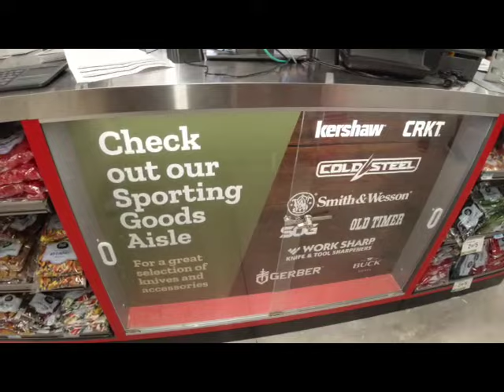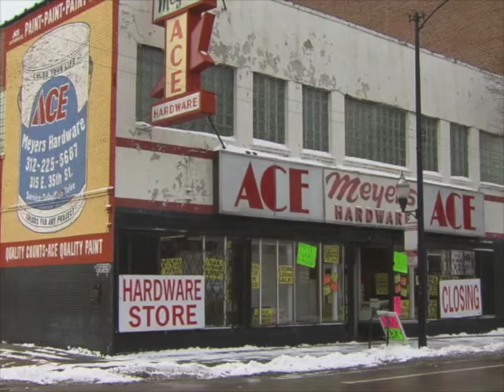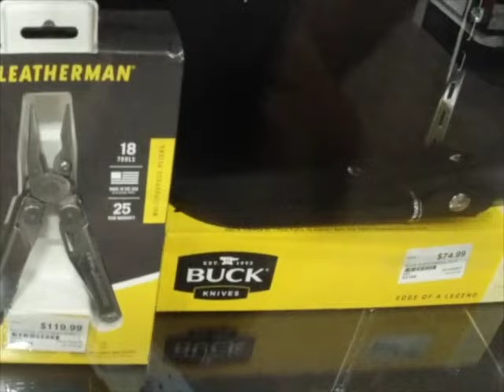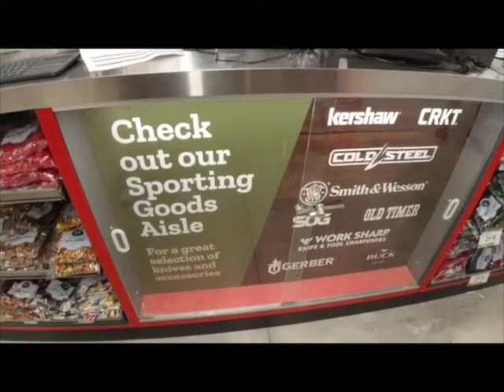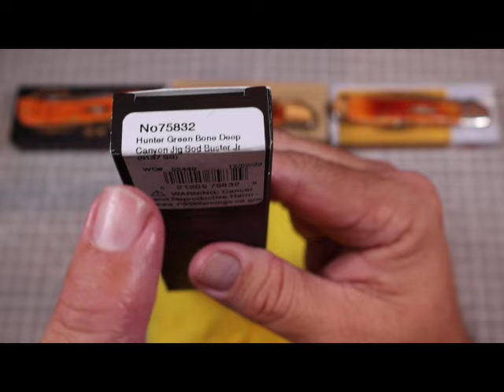Case XX knives and Ace Hardware = One Angry Kid. My Journey Searching Ace Hardware for Case Knives.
My Thanksgiving 2023 Road trip searching for Case XX knives at Ace Hardware's along the way. Searching for collectable Case knives produces treasures and disappointment and brings out my inner child. I filmed case knife displays at multiple Ace hardware stores and show you the results along with my new Case XX Sodbuster Hunter Green Bone Deep Canyon Jig Bone Sodbuster